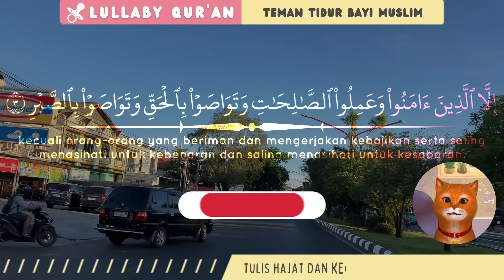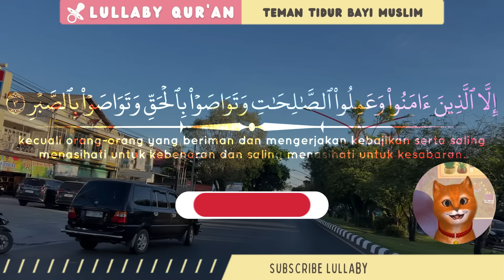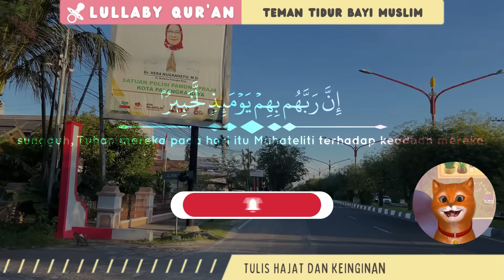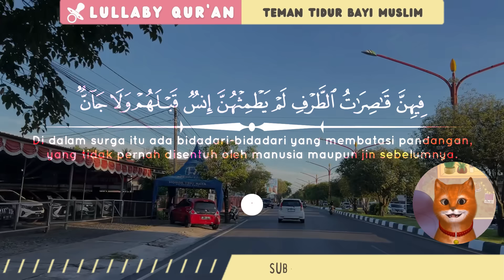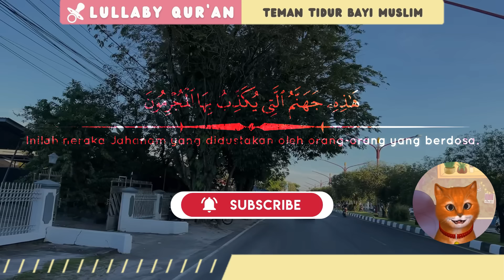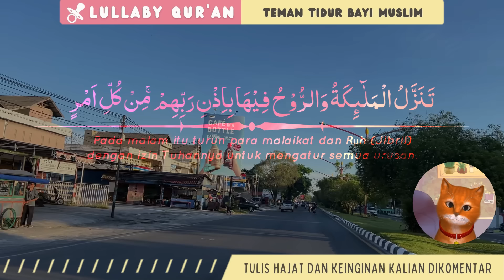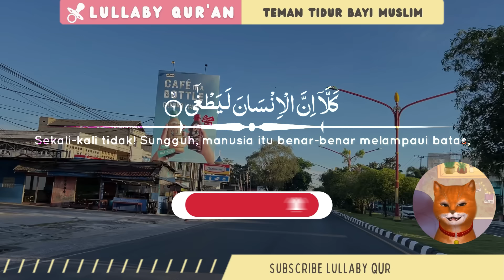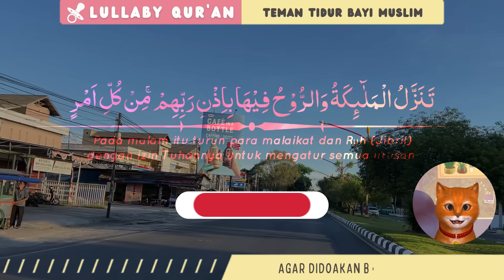MUROTTAL AL QURAN PENGANTAR TIDUR BAYI GELISAH SUSAH TIDUR AGAR TIDUR, ALQURAN PENGANTAR TIDUR BAYI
Sebelum tidur perdengarkan murottal pengantar tidur. Murottal ini berisi ayat suci AlQuran Pengantar tidur. Dapat menenangkan hati saat malam sebelum tidur, mendapatkan penjagaan malaikat, dijauhkan dari gangguan jin dan syaitan dan saat bangun menjadi ceria kembali.